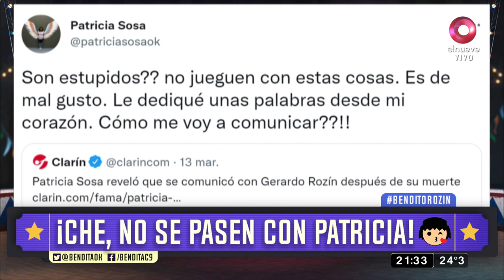¡Che, no se pasen con Patricia Sosa!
Tras la muerte de Gerardo Rozín, la artistas confesó que cuando se duchaba, "hablaba con Gerardo". Pero cuando algunos medios tomaron sus palabras, Patricia Sosa se enfureció: “¿Son estúpidos? No jueguen con estas cosas. Es de mal gusto. Le dediqué unas palabras desde mi corazón. ¿Cómo me voy a comunicar?”.  Bendita, Beto Casella y el panel más divertido de la tele, repasan la actualidad con mucha ironía y humor en los mejores y más completos informes. De lunes a viernes 20.30hs. por El Nueve.